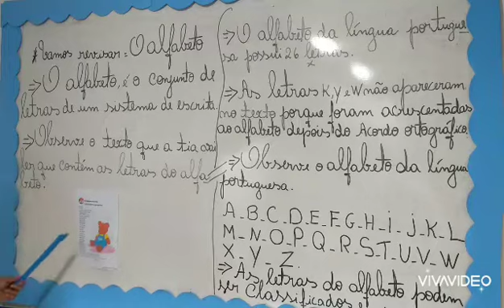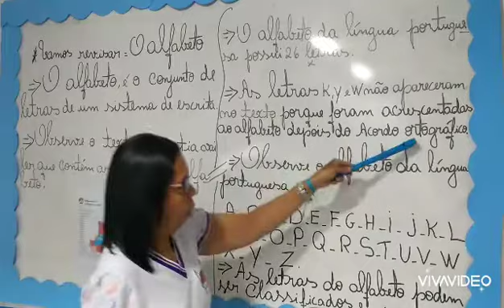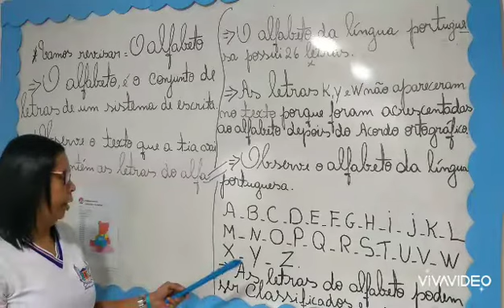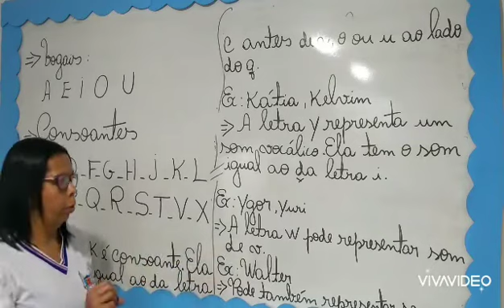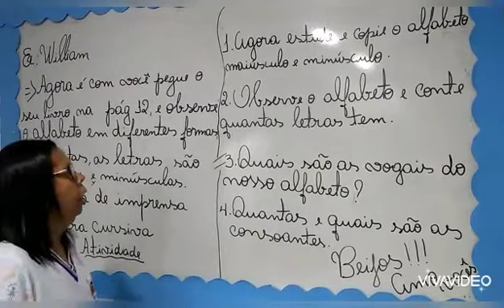1° ano - Tia Arlene - Revisão do Alfabeto